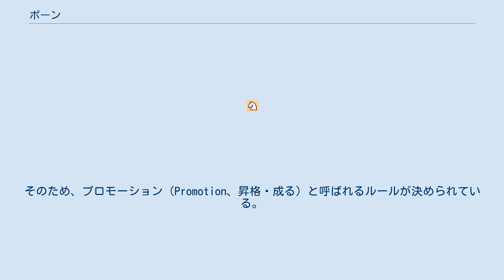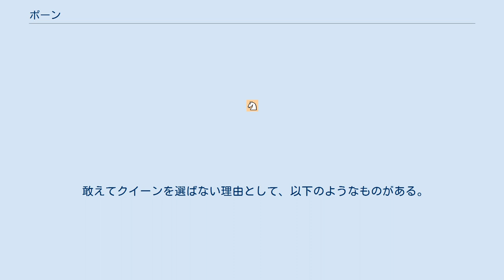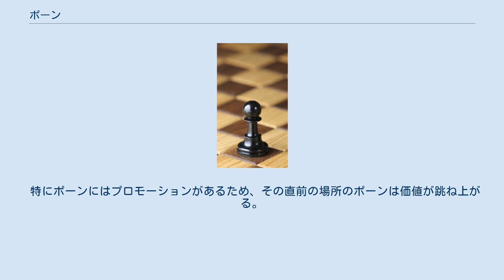ポーン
ポーン （Pawn、♙♟） はチェスの駒の一種で、歩兵を表している。
 初期配置のポーン 白ポーンはチェスボードの2ランク、黒ポーンは7ランクのマスに配置する。
厳密にいえば、各ポーンには名前がついている。
これらは「キングズ・ポーン・オープニング」などの定跡の由来となっている。
 記述式の棋譜を扱うのでなければ、特に気にする必要はない。
ただ両端のルークス・ポーンについては、終盤戦で注意を要する場合もある。
 チェスの駒の中で、ポーンだけは動かし方と敵の駒の取り方が違っている。
将棋の歩とも性質が大きく異なるため、特に注意が必要とされている。
 ポーンを進ませる直前 bとcのポーンは進むことができる。
 ポーンを進ませた直後 eとgのポーンは進むことができない。
 ポーンを進ませる直前 cとeのポーンは、1マスか2マス進める。
 ポーンを進ませた直後 hのポーンは進むことができない。
 敵の駒を取る直前 cポーンは黒ビショップが取れる。
 同様に、fポーンは黒ナイトが取れる 敵の駒を取った直後 敵の駒を取った後は、その地点に移動。
 （例外は、後述の「アンパッサン」のみ。） 「アンパッサン」についてはアンパッサンを、「プロモーション」については次節を参照。
 ポーンの動きは前方に進むだけで、後方に戻ることができない。
相手側の最終ランクに到達したポーンは、それ以上動けなくなってしまう。
そのため、プロモーション（Promotion、昇格・成る）と呼ばれるルールが決められている。
 相手側の最終列に達したポーンは、同色（味方）のクイーン、ビショップ、ナイト、ルークのどれか好きな駒に昇格させなくてはならない。
以前はこれらの駒への昇格だけでなく、敵駒への昇格や、昇格させずにポーンのままでいることも禁じられていなかった。
その後、同色駒への昇格のみが公式規定で定められた。
ポーンを到達させたプレイヤーは、同じ1手の一部としてポーンを昇格する駒に取り換える。
取り換えたい駒が物理的に余っていない場合の対策は後述の通り。
将棋の「成り」に似ているが、チェスの駒の中でプロモーションできるのはポーンだけである。
 殆どの場合、ポーンはクイーンに昇格する。
仮に8個のポーンを全てクイーンに昇格したとしても、チェスのルール上は特に問題ない。
しかし通常の駒のセットでは、クイーンは白黒それぞれ1個ずつしか用意されていない（別に昇格用として予備のクイーンが1個ずつ入っている駒のセットもある）。
そのため一般的には、以下の方法でプロモーションに対応している。
 なお、これらはあくまでも慣習であり公式なルールではない。
大会等では、他のチェスセットからクイーン等を借りるという方法もある。
アンダープロモーション（下記参照）の場合も、昇格させたい駒と盤上のポーンを交換する。
 ポーンは最も強力なクイーンに昇格させるのが一般的であるが、（ごく稀に）それ以外の駒を選んだ方が良いケースもある。
 これはアンダープロモーション（Underpromotion）と呼ばれ、チェスの戦術の一つとされている。
 敢えてクイーンを選ばない理由として、以下のようなものがある。
 上図はアンダープロモーションの一例。
白ポーンをクイーンに昇格させてしまうと、黒キングは現在の場所から動けなくなり指し手がなくなってしまう。
この結果ステイルメイトが成立し、（白が圧倒的有利な状況にもかかわらず）ゲームは引き分けに終わる。
この場合、白はポーンをルークに昇格させればステイルメイトを回避できる。
 ポーンは単体では最も弱い駒、価値の低い駒である。
 しかしチェスの駒の半数はポーンが占めており、欠かすことのできない駒でもある。
 これらの評価は一般的なものであり、絶対的なものではない。
チェスの局面によって駒の価値は変動する。
 特にポーンにはプロモーションがあるため、その直前の場所のポーンは価値が跳ね上がる。
 「ポーンはチェスの魂」と言われているように、ポーンは非常に重要な駒である。
その形についても様々なケースがあり、重要な物には名前がついている。